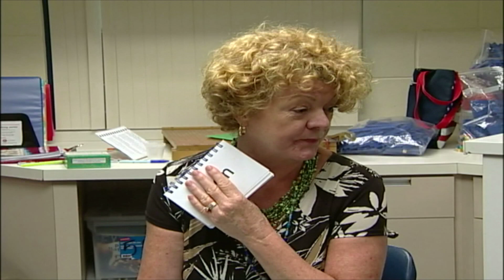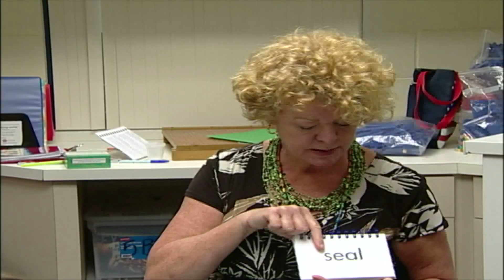Inside the PCS Classroom: Seeing Stars error handling lesson revised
Pinellas County Schools Educational Diagnostician Barbara Wilmarth leads students in a Seeing Stars error handling training.